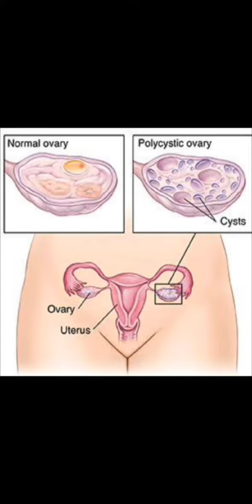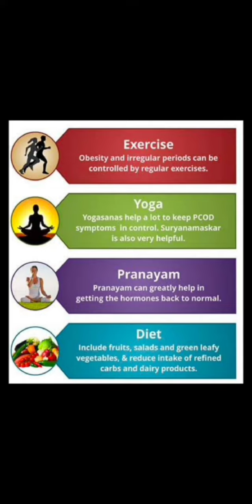PCOS| Causes| Symptoms| Curable| Disease| Eating habits| Healthy Lifestyle